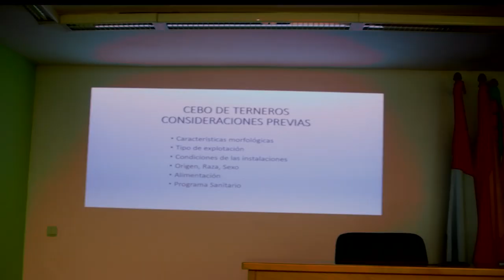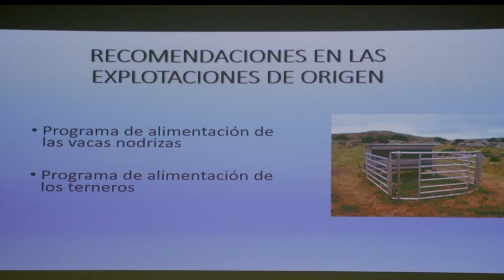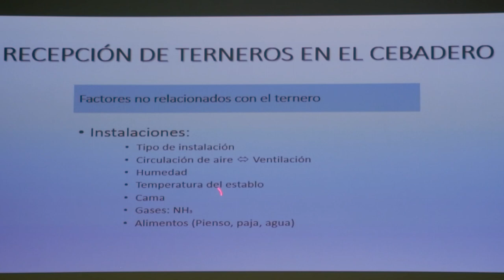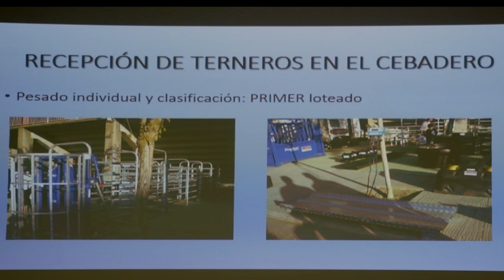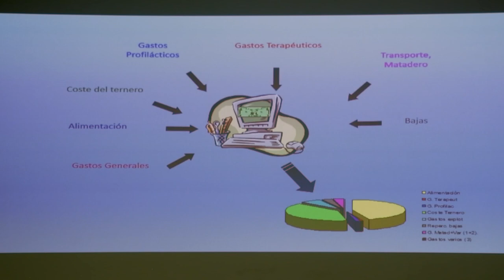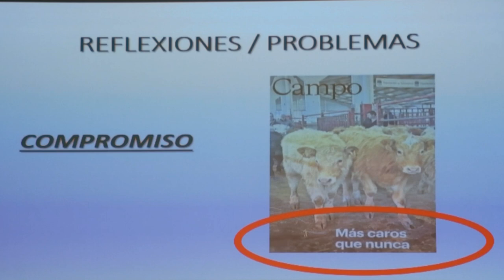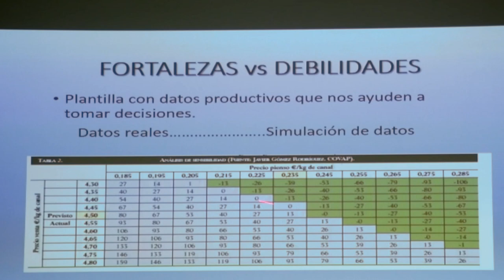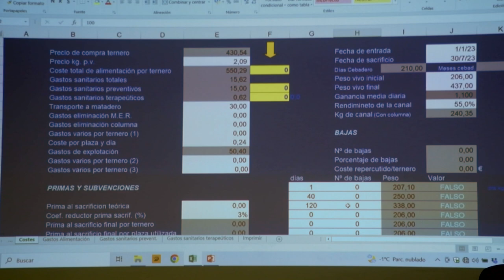AECAS Joan Pineda Jornada sobre cebaderos comunitarios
Joan Pineda Bosch explica las condiciones más adecuadas para la Gestión, Explotación y rendimientos De Cebaderos de reses de propiedad y uso por comunidades de ganaderos.